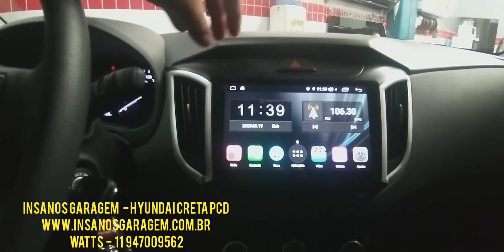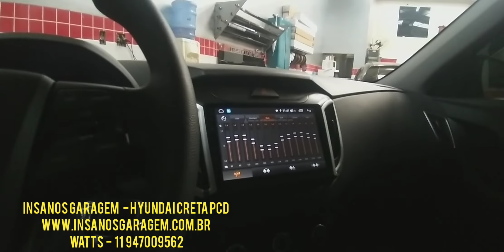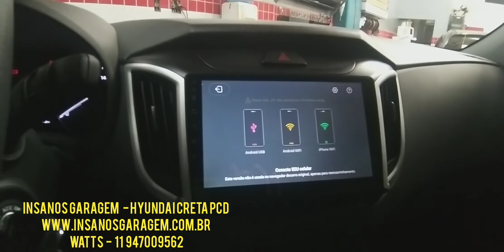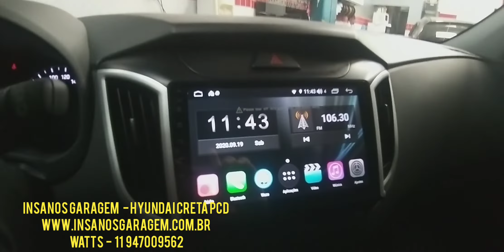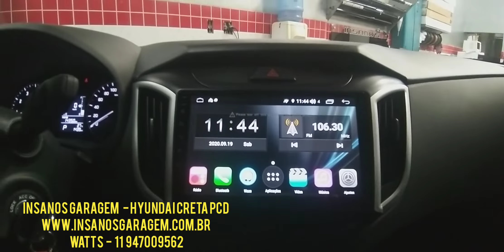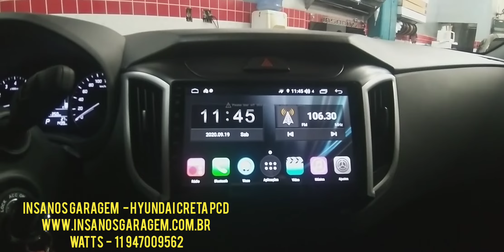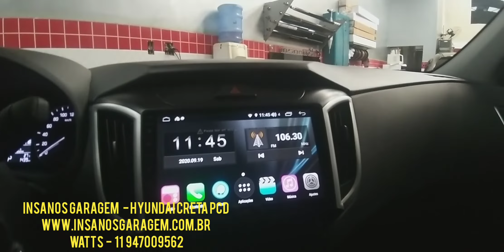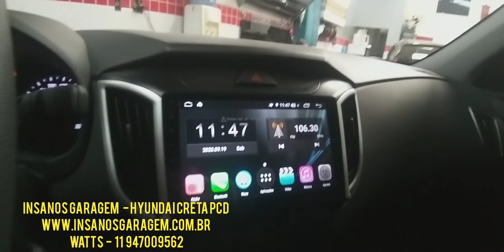Creta de 9" Aikon Atom Octacore Intel com TV Full HD - Insanos Garagem